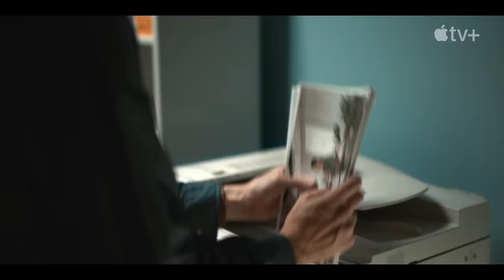WECRASHED Trailer (2022) Anne Hathaway, Jared Leto